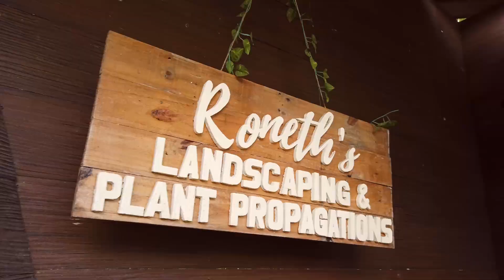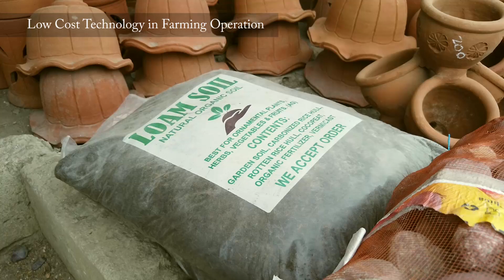Featuring Roneth's Landscaping & Plant Propagation Rare Ornamental plants from Sawat Camiling Tarlac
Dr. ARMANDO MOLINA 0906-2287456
Doctor of Soil Science. Low cost technology in farming operation.

Low cost technology in farming operation